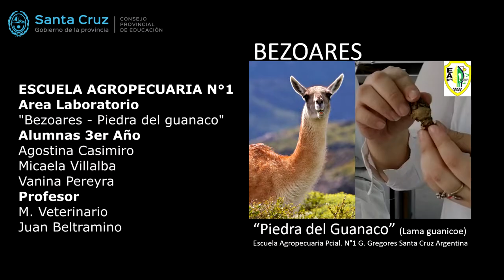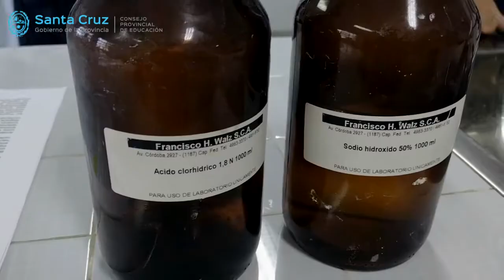BEZOAR LA PIEDRA DEL GUANACO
El presente trabajo realiza una revisión de los efectos y los posibles componentes de una medicina nativa a la que los pobladores locales llaman bezoar o “piedra del guanaco” que se obtiene realizando un triturado de mencionada piedra obtenida del estómago del guanaco